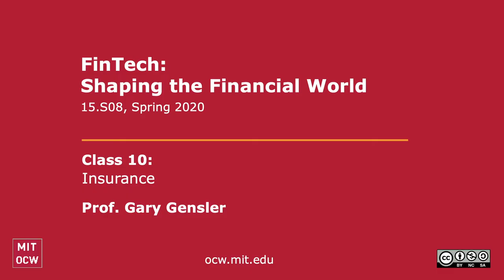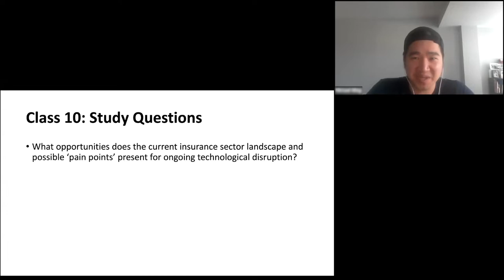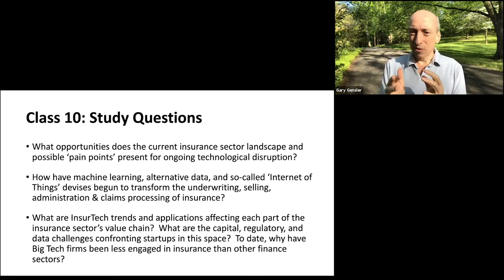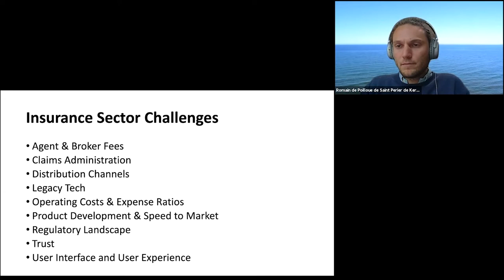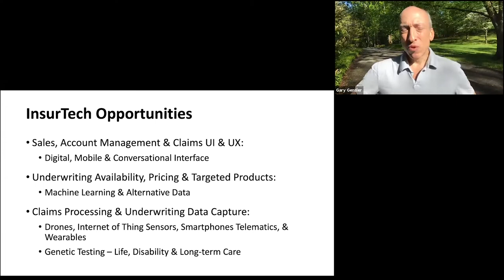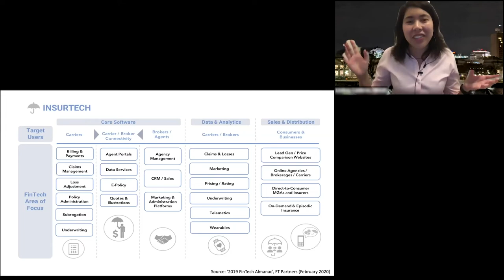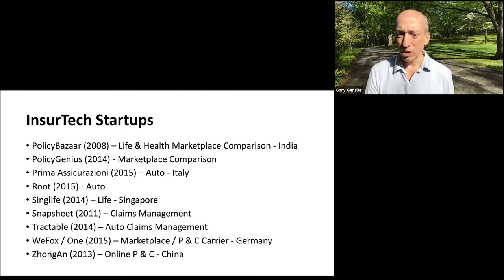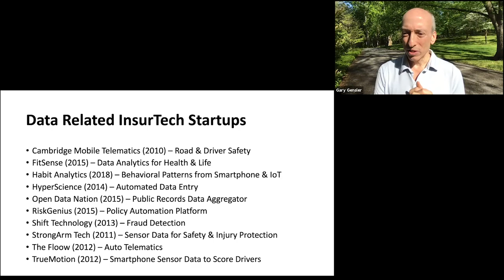Class 10: Insurance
MIT 15.S08 FinTech: Shaping the Financial World, Spring 2020

This class covers the opportunities and challenges in the field of insurance technology. Topics covered include insurance value chain, insurance sector landscape, InsurTech business models and startups.